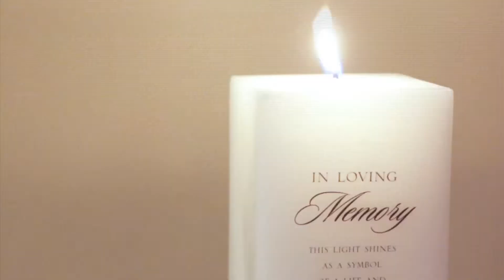Ashley Bohanan & Josh Coulter's Wedding Highlight [KK]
Take a glimpse into the wedding of Ashley and Josh Coulter